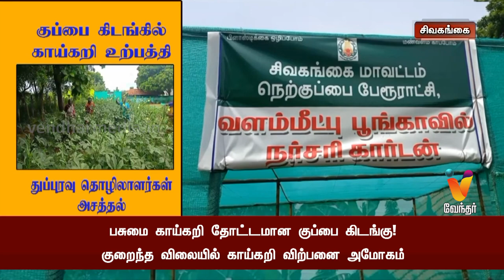குப்பை கிடங்கில் காய்கறி உற்பத்தி துப்புரவு தொழிலாளர்கள் அசத்தல்